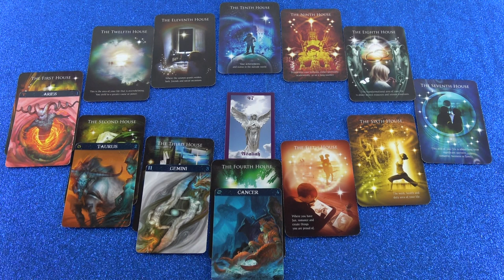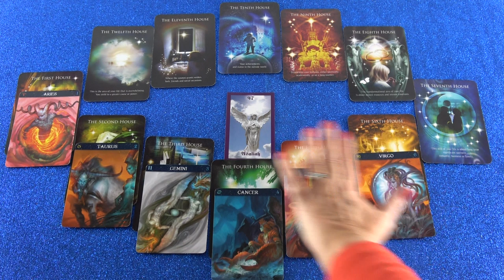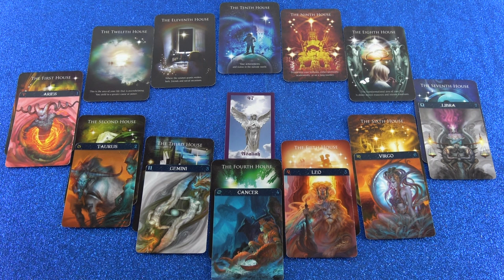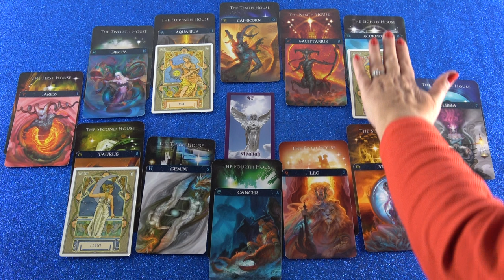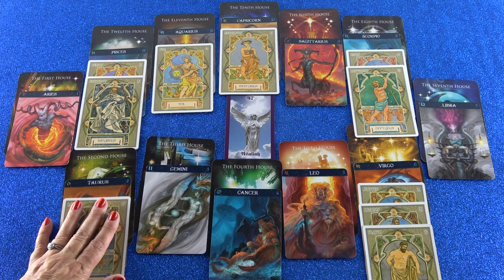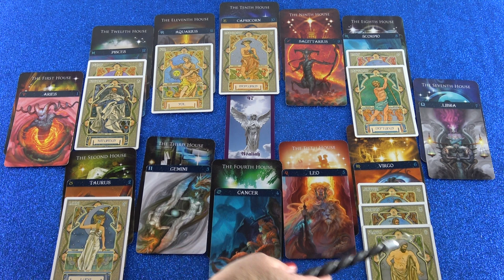Horoskop Analyse: Teil 2 (Amario)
Hotline:
Meine 5 Kanäle:
Venezianisches Liebesorakel
Orientalisches Liebesorakel
Meisterin des Kartenlegens
Nofretete's Offenbarungen
Fernöstliches Liebesorakel
Bild: Shutterstock/Fer Gregory